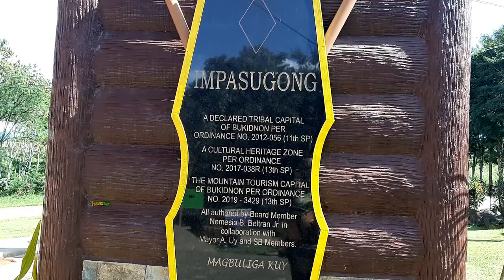Year End Travel Vlog for the year 2022 | TravelLar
To sum up the year 2022, I decided to do this year end travel vlog featuring the famous landmarks and tourist destination of Bukidnon. JUst watch the whole video to find out..

VLOGGING EQUIPMENT:
CAMERA: As of now, I'm using my Cellphone Samsung Galaxy A50.
MIC: Boya MM1
EDITING MACHINE: Acer Nitro 5
EDITING SOFTWARE: Filmora 10